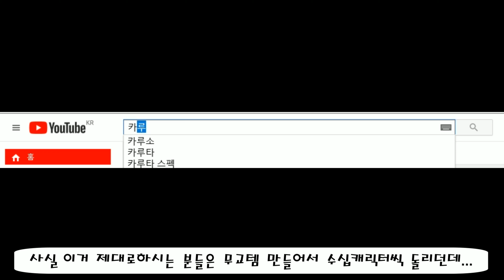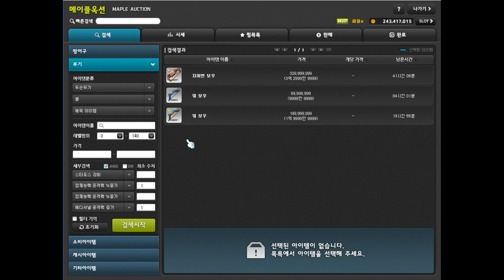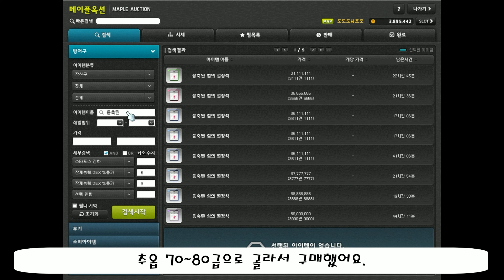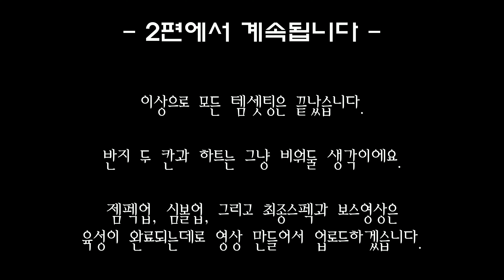메이플 카루타돌이 - 윈드브레이커 템세팅 [파원군단 윈브2 성장과정]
영상에도 말씀드렸지만 본캐릭용 템셋팅이 아니라 돈벌이용으로 쓰일 카루타돌이 캐릭터 양산용 입니다.
(화질문제때문에 얼마전 올렸던 영상을 삭제 후 해상도만 조정해서 그대로 재업로드한겁니다.)

- BGM list -